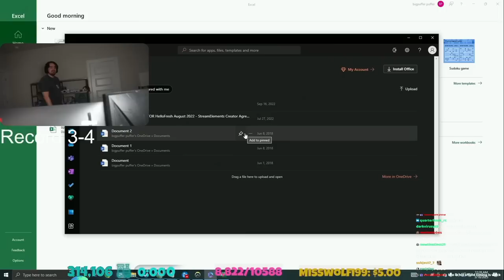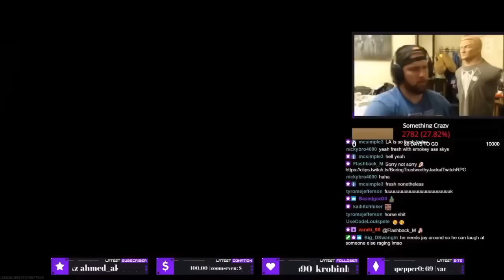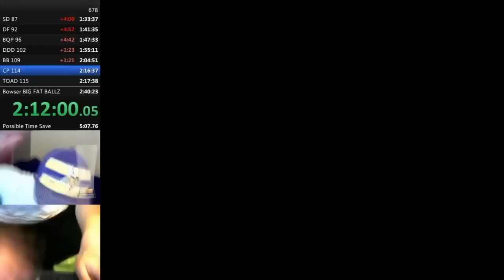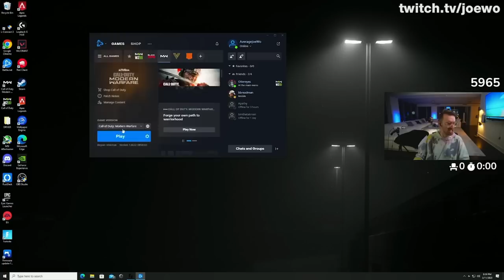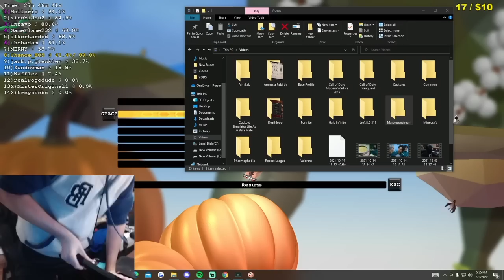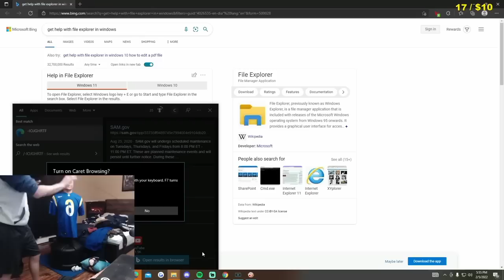Gamers Rage Compilation Part 172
Intro/Outro Song: Never Trust A Snake
Album: The Simpsons Hit & Run Soundtrack